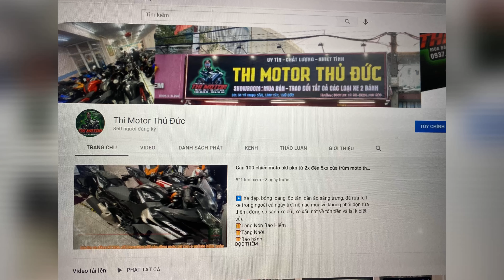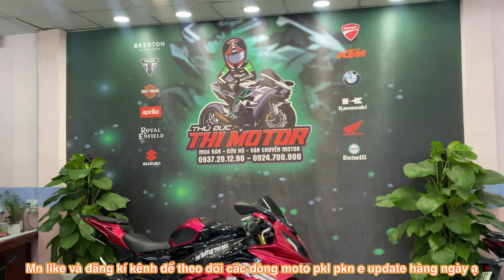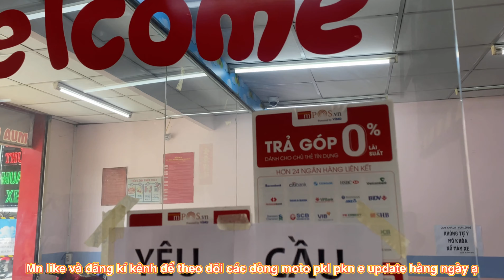8x= HONDA REBEL 2019 BIỂN SG ABS, XE ĐẸP LONG LANH ,CÓ BÁN GÓP VÀ ĐỔI XE - thi moto thủ đức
✅ 𝗠𝗼𝗱𝗲𝗹 : Honda rebel 300 abs đỏ đen đăng kí 2019 biển Sg màu đỏ đen đẹp chỉ  8️⃣9️⃣ 8️⃣0️⃣0️⃣ 0️⃣0️⃣0️⃣
Xe lên dc 1 số đồ cơ bản. Chạy cực bốc nha
✅ 𝗜𝗻𝗳𝗼     : Sag tên ủy quyền hay rút hồ sơ đều ok hết .
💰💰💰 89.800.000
Tám chín triệu tám trăm ngàn đồng chẵn
🎁Tặng Nhớt
🎁Bảo hành
              🆘🆘🆘  Hỗ Trợ  🆘🆘🆘
1️⃣ Quẹt  thẻ trả góp 0% ( dành cho các bạn có thẻ visa trả sau )
2️⃣ Hỗ trợ góp qa Fe Credit ( tối đa 40tr )
4️⃣ Xe được quyền test khi mua, khuyến khích dẫn thầy thợ tới xem .
5️⃣ Hỗ trợ ship xe Toàn Quốc.
6️⃣ Hỗ trợ quay đầu xe cho ae không có nhu cầu sử dụng hoặc muốn úp cc trải nghiệm xe khác
7️⃣ Hỗ trợ khách mua xe thi bằng A2
8️⃣Chỉ mua bán xe HQCN . E k bán xe GTHL, MBC, TLHQ .
            0️⃣9️⃣3️⃣7️⃣  2️⃣0️⃣  1️⃣2️⃣  9️⃣0️⃣
            0️⃣9️⃣2️⃣4️⃣  7️⃣0️⃣0️⃣   9️⃣0️⃣0️⃣
                          🧡Uy💛Tín